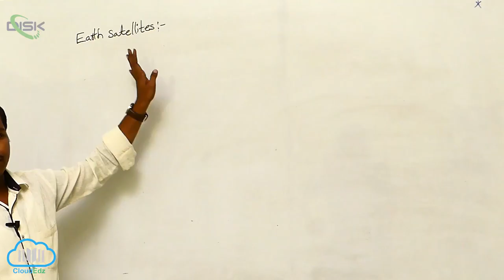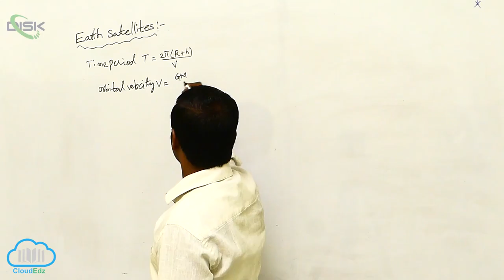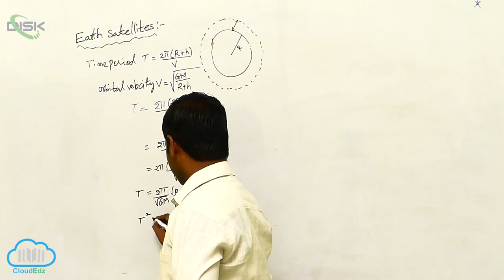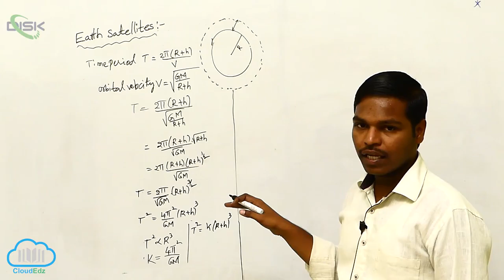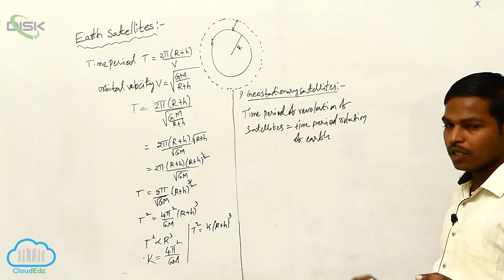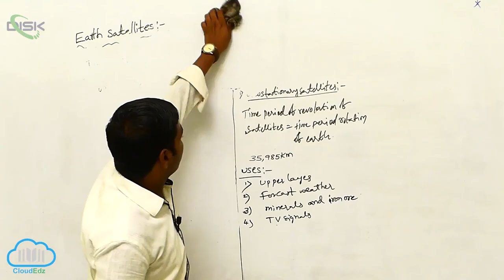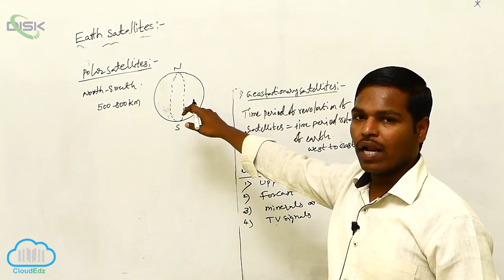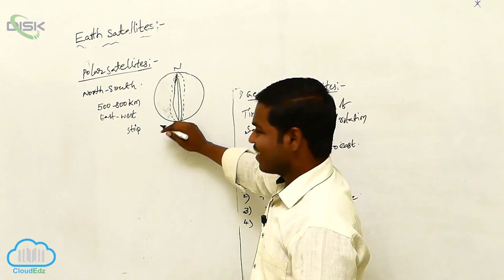Earth Satellite || Disk Telangana